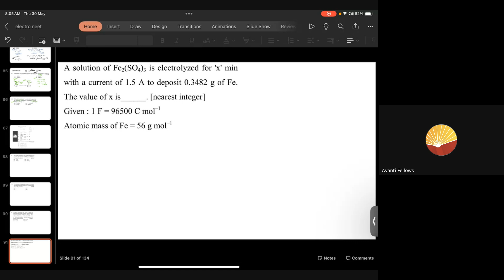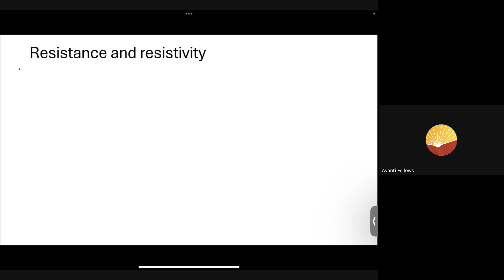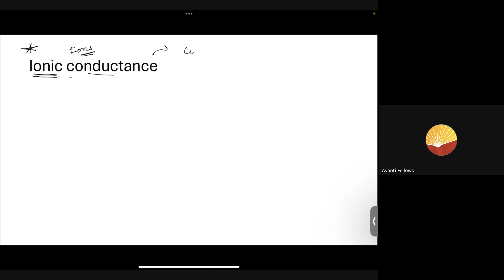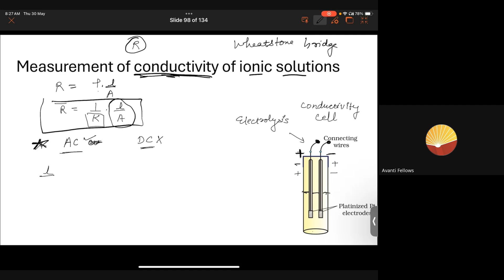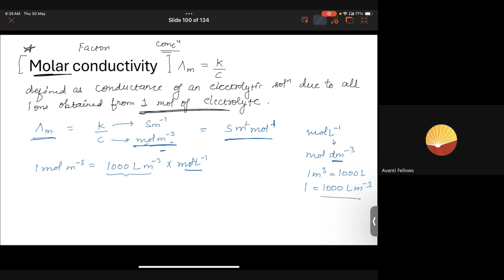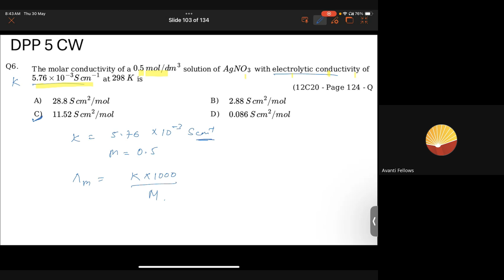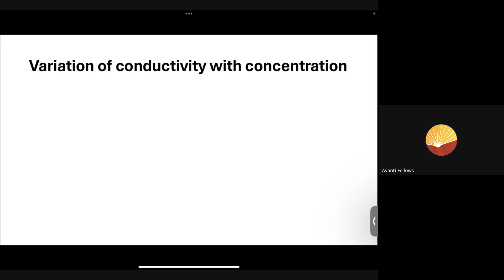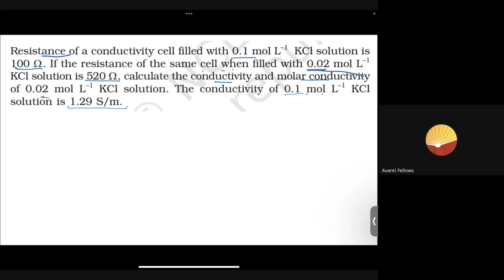Electrochemistry - Conductance | 12th NEET Chemistry | 30th May, 2024